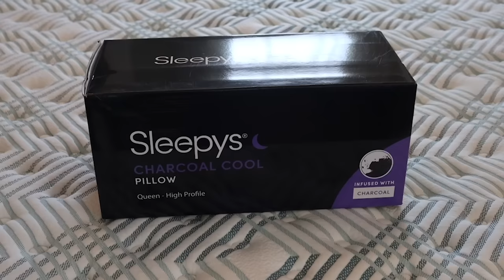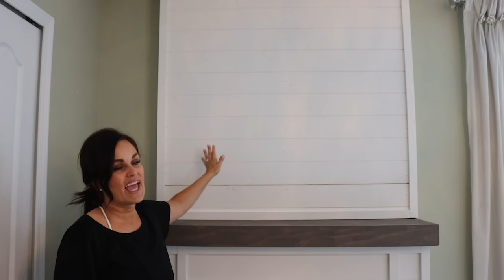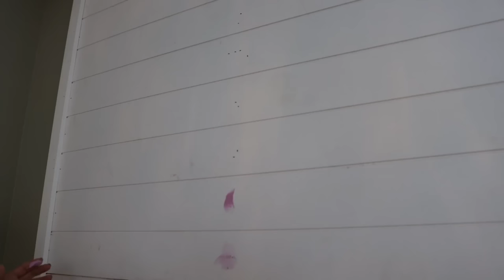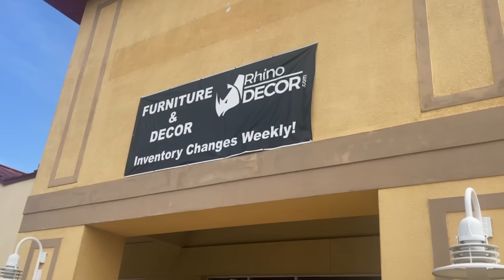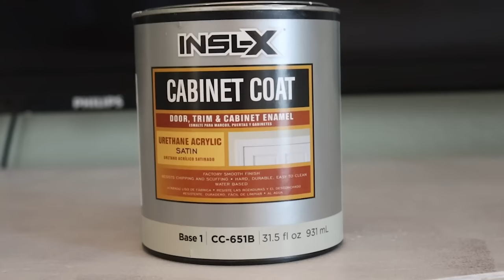You Can DIY a Fireplace Over Mantle w/ Scrap Wood! (+ Bedroom Refresh)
Mattress I Chose

Other Bedroom items:
Bed Frame
White Company Store Quilt
White and Gray Striped Long Pillow
Ikat Pillows

Did you know I have a weekly newsletter?